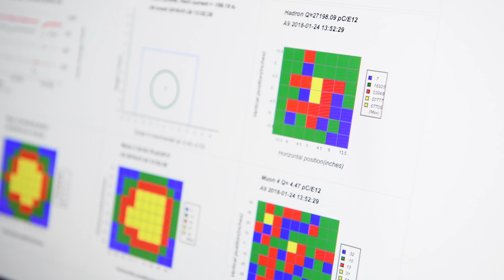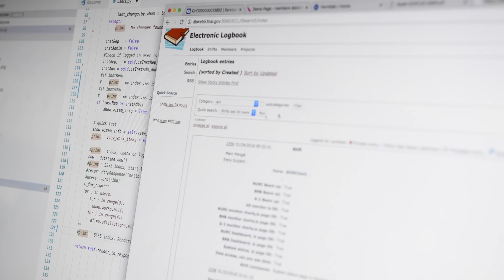Women in Science: Fermilab computing analyst Margherita Vittone-Wiersma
With February 11 marking the International Day of Women and Girls in Science, female physicists, engineers and computer scientists from CERN and Fermilab share their experiences of building careers in science.

Margherita Vittone-Wiersma came to Fermilab as a physicist in February 1985. Together with a group of researchers from Italy's Institute of Nuclear Physics, she began a new experiment called E687. But she soon learned that she preferred working on data acquisition and the many methods to store and access the huge amount of data coming out of science experiments. What was once mere megabytes of data is now terabytes of information - and experimental physicists need to be able to retrieve stored data and monitor data coming from the detectors in real-time.

"It's been an incredible change in scale of the amount of data that is handled by computers and has to be analyzed by the physicists," she says.

Margherita migrated from physics to her new role in computing through lots of hands-on learning and classes in different programming languages and software development offered at Fermilab. She officially joined the lab's computing division in 1989. "It's a great experience to work with the physicists," she says. Together physicists and computing experts iterate over tools "to make sure that everything is working the way they expect. It's very rewarding."

Credits:
Video production - Fermilab Creative Services
Music Copyright: Universal Production Music Astral Light Chevalier

Idea originally conceived by Tanya Levshina, Fermilab and Maria Dimou, CERN.